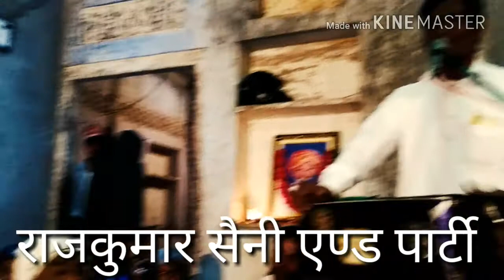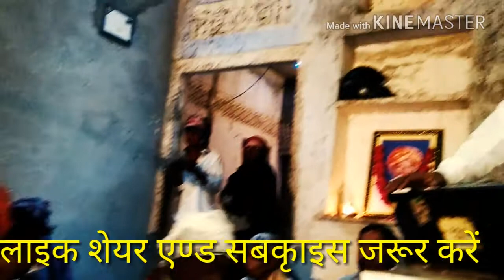कोई पता नहीं तकदीर का //राजकुमार सैनी अर्जुनपुरा //